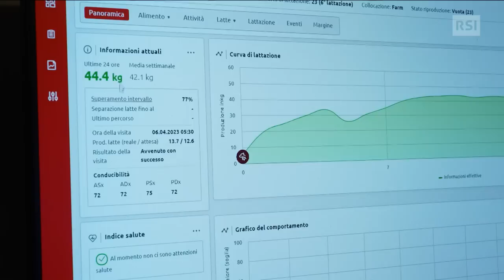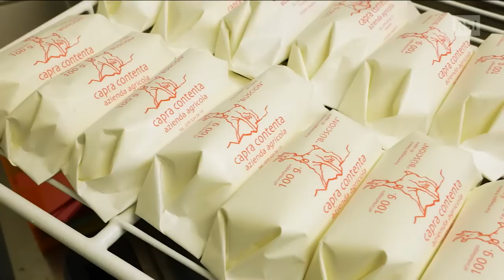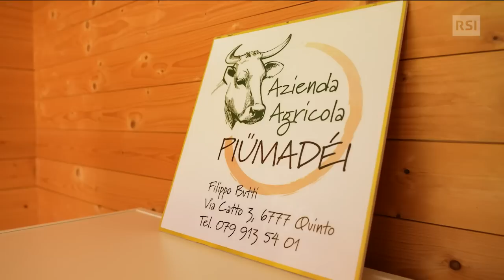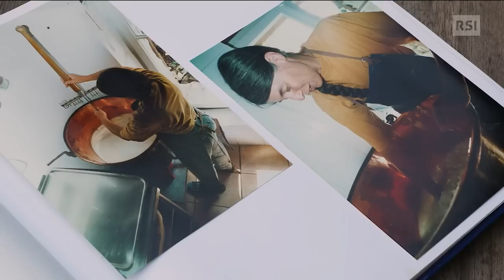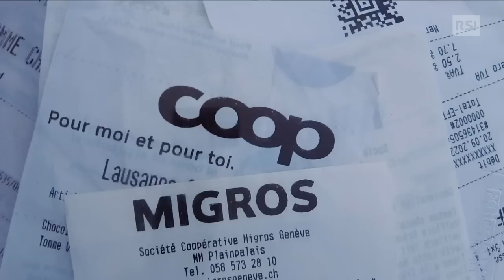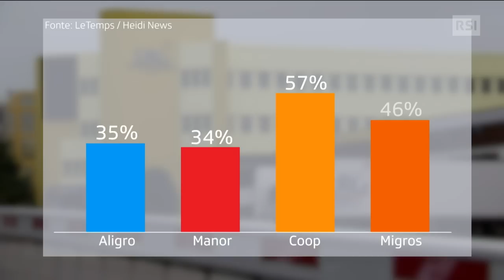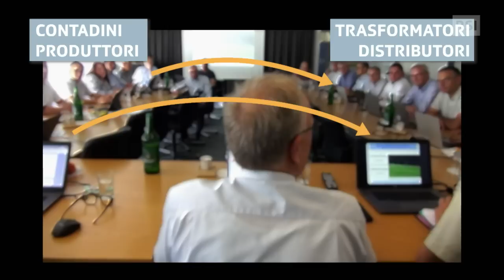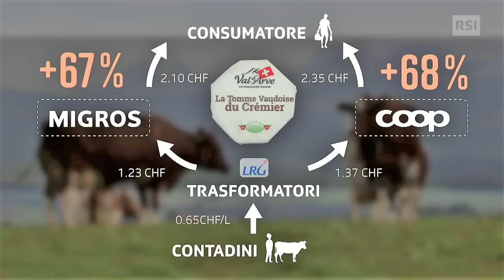Piccole fattorie in crisi - Falò | RSI Info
Negli ultimi 20 anni in Ticino 450 aziende agricole hanno chiuso i battenti, con una diminuzione del 30%. Se nel 2000 infatti si contavano 1'508 aziende oggi siamo scesi a poco più di mille. In Svizzera sono circa 500 le fattorie che chiudono ogni anno. A sopravvivere invece sono imprese sempre più grandi, a scapito delle piccole realtà.

RSI News è il canale di informazione della Svizzera italiana che vi aiuta a capire gli avvenimenti attraverso un'informazione affidabile, la condivisione di approfondimenti mirati e contenuti autorevoli.

Oltre al normale flusso di notizie, RSI News vi tiene aggiornati su: consumatori, territorio, economia e finanza, clima e ambiente, natura e animali, scienza e tecnologia, politica, salute, cultura e spettacoli, e integrazione.